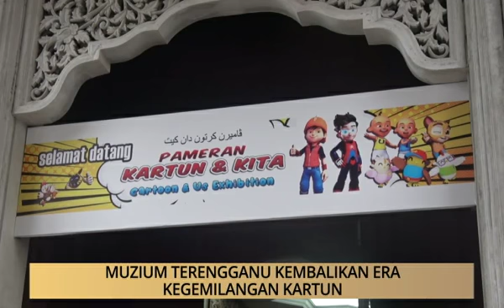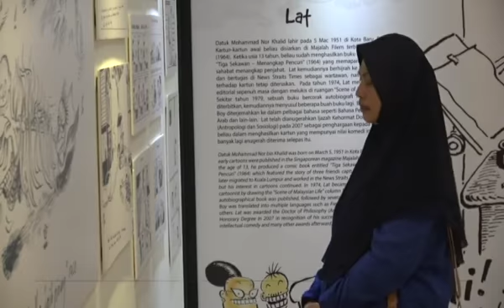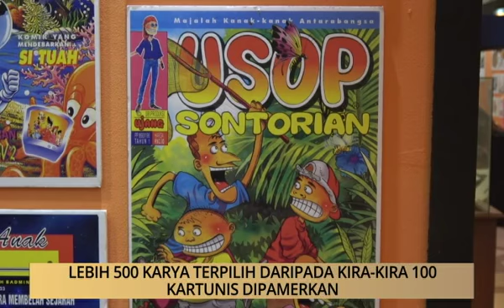AWANI - Terengganu: Muzium Terengganu kembalikan era kegemilangan kartun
AWANI - Terengganu: Muzium Terengganu kembalikan era kegemilangan kartun..Laporan berita dan kupasan isu setiap negeri-negeri di Malaysia.